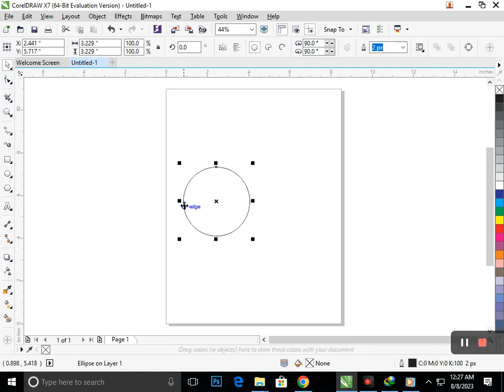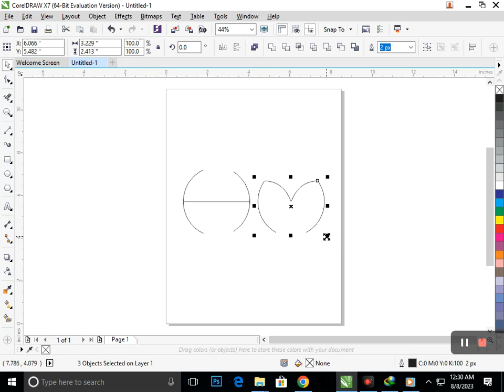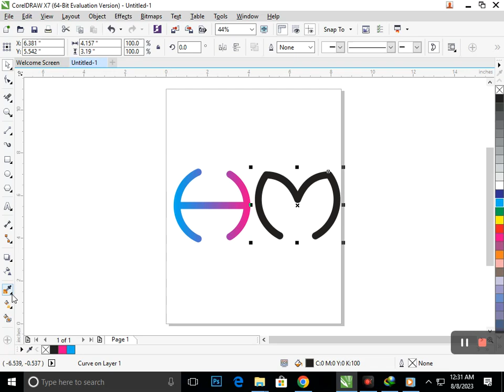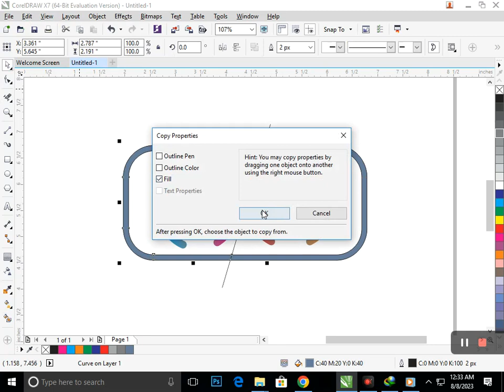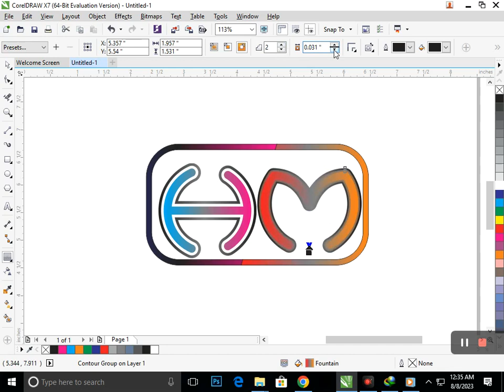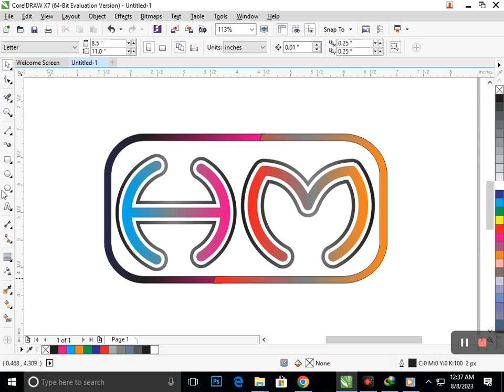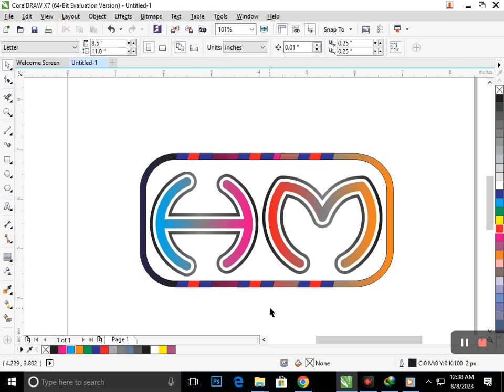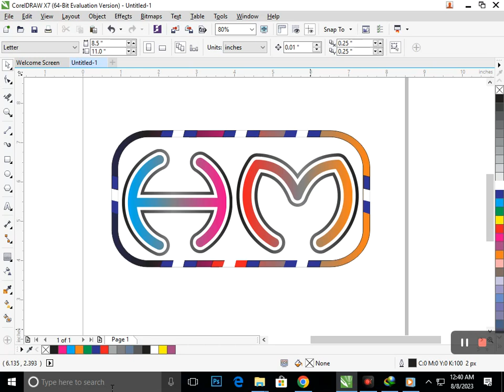H W logo in Corel Draw. Corel Draw Tutorial